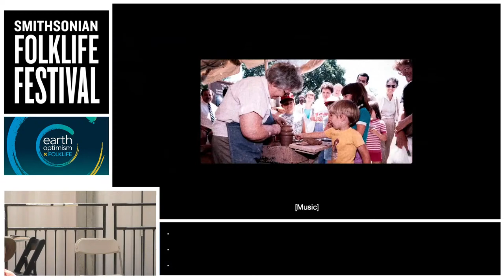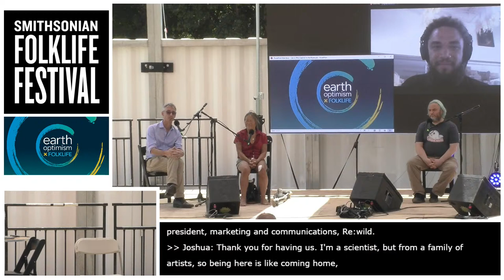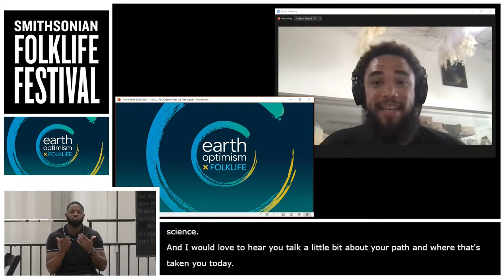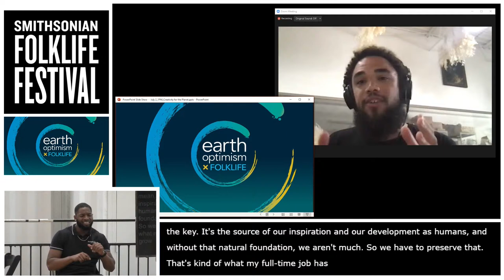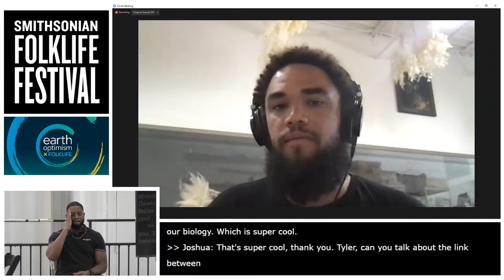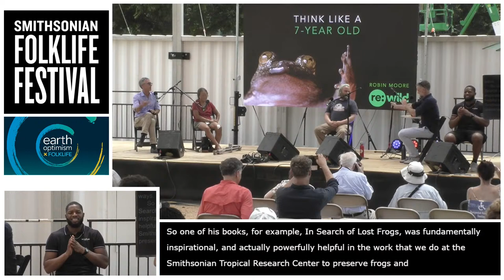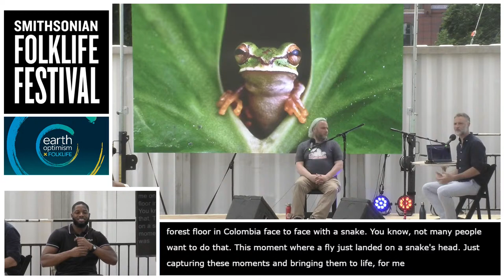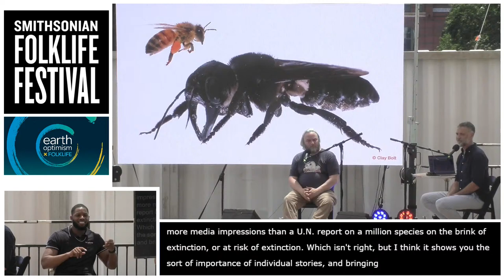Creativity for the Planet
Earth Optimism × Folklife features artists, artisans, and creators who are helping transform perceptions of nature and how to conserve it. Hear from people who are using their art to inspire conservation of marine life, rainforests, and even spiders!

ACCESSIBILITY:  Live real-time captioning and American Sign Language Interpretation are available for this program.